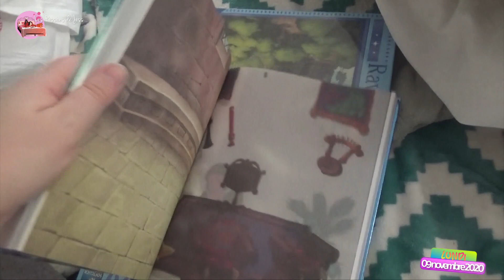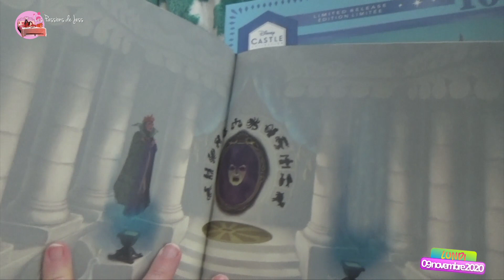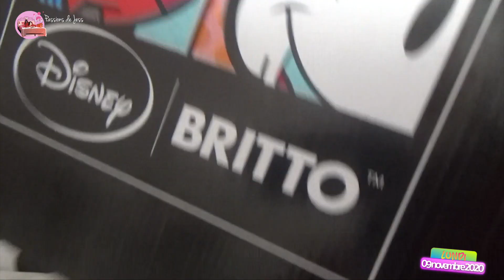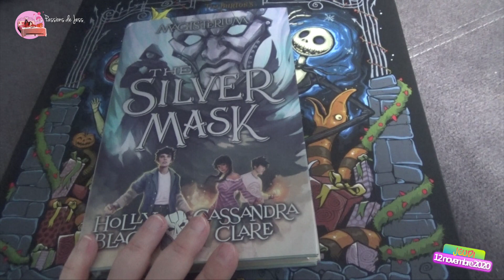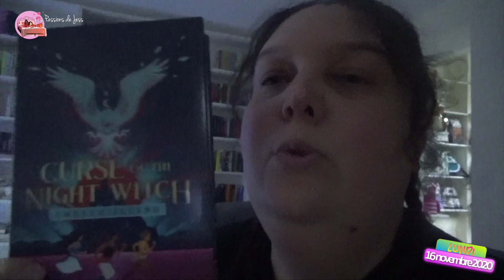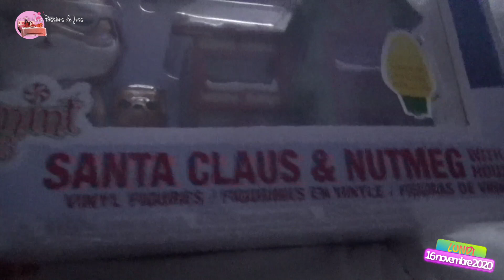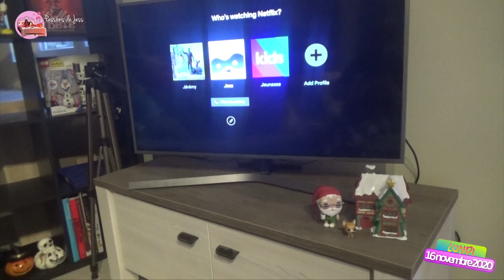VLOG #222 🎄JE FAIS MON PREMIER SAPIN DE LA SAISON ET SANTE DE JACKIE 🎄 LES PASSIONS DE JESS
* Pas de lien pub vers ta chaîne, sauf si je te la demande. Je ne suis pas une vitrine pour te faire la promo de ta chaîne.
Tout lien vers sa chaîne en commentaire est supprimé d'office. Merci de ta compréhension.

Pour tourner cette vidéo, j'ai utilisé mon caméscope SONY HDR-CX330 / mon appareil photo NIKON D5600